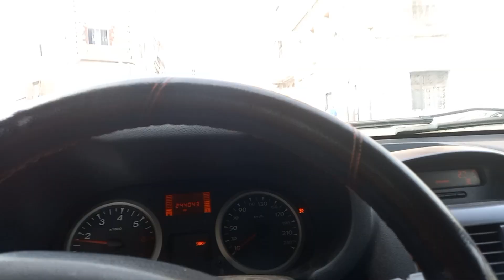tahwisa le 11 08 22 Garganta satatoine la rue tlemcen julle ferry les pompier oran wahren